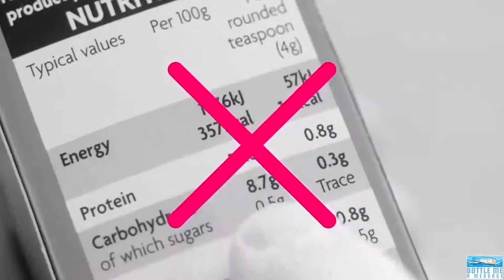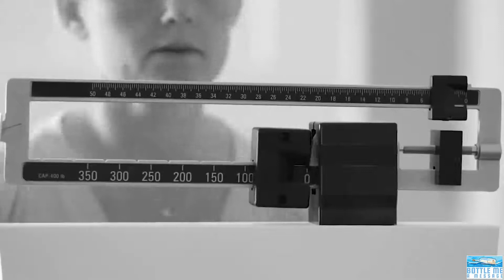Loose WooFat - Easy and fast - weight loss journey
Medical Definition Of Weight Loss

But if you’re ready to get started, we’ve got a step-by-step guide to help get you on the road to weight loss and better health. New research in mice with obesity induces weight loss by boosting levels of an immune-signaling molecule. New research suggests that consuming processed carbohydrates instead of overall calorie intake could be the primary cause of obesity.

If the plan involves rigorous measuring of portions and calorie counting, are you up to the task? If you're forbidden to eat certain foods, will you develop cravings for them? Do you feel that you will feel comfortable adhering to the diet guidelines? Will the diet's requirements fit easily into your daily schedule? Your health care provider can recommend a consultation with a dietician or nutritionist if you would like help evaluating or developing a weight loss or healthy eating plan.

TIME may receive compensation for some links to products and services on this website. To say our bodies’ weight-regulation mechanisms are complex is an understatement.

Early post-operative nutrition is a part of Enhanced Recovery After Surgery protocols. These protocols also include carbohydrate loading in the 24 hours before surgery, but earlier nutritional interventions have not been shown to have a significant impact.

How To Lower Body Fat Percentage

Our data shows that better sleep may impact your weight. In a study, we found that an astounding 66.5% of users who slept an average of less than 7 hours a night were overweight. We also found that people who slept 7–8 hours a night were the least likely to be sedentary. It helps to produce body heat to keep you warm in cold conditions. Interestingly, human newborns and hibernating mammals have high levels of it, and lean people tend to have more of it than overweight people. Brain tumor, breast cancer, colon cancer, congenital heart disease, heart arrhythmia. Strength training a couple times a week is all you need to add lean muscle tissue and burn more fat.

Your body fat percentage can indicate whether you fall within the "low body fat risk", "ulra lean", "moderately lean", "excess fat" or "high body fat risk" zone. Remember that percentage of body fat, by itself, doesn't tell whether a person is healthy or unhealthy. Body fat around your stomach can put you at risk for more health problems than if your fat is around your hips, buttocks, and thighs instead. Experts differ in their opinions about what is a healthy percentage of body fat. In general, 10% to 22% body fat is considered healthy in an adult man, and 20% to 32% body fat is considered healthy in an adult woman.

Okinawa Flatbelly Tonic Reviews

There are no reported incidents of users developing side effects after using the supplement. We’re here to cut through the hype and provide readers with the most up-to-date information possible on the Okinawa Flat Belly Tonic. Some research suggests polyphenol-rich foods can help with weight loss. It’s no secret that your gut microbiome affects weight, immunity, and other aspects of your body. In fact, approximately 90% of your immune system resides in your gut. However, the Okinawa Flat Belly Tonic sales page cites 19 studies on individual ingredients within the formula. We’ll review that evidence to determine if Okinawa Flat Belly Tonic really works – or if it’s another overhyped diet pill with zero evidence.

The American Heart Association recommends limiting sodium intake to 1,500 mg per day if you have high blood pressure and 2,300 mg per day if you have normal blood pressure . This can make strict adherence to the diet difficult and may limit valuable sources of important nutrients. Moreover, some Okinawan foods may not be accessible depending on your location.